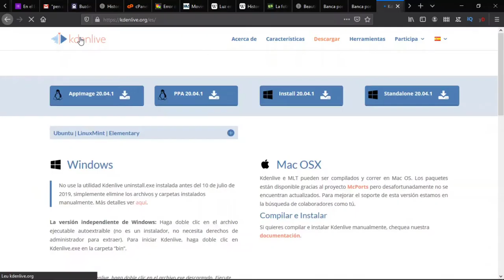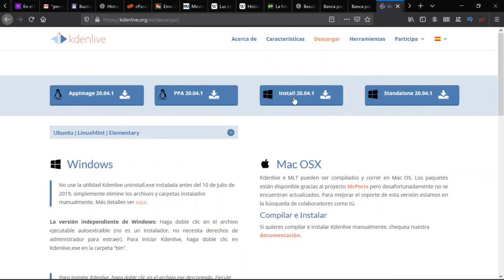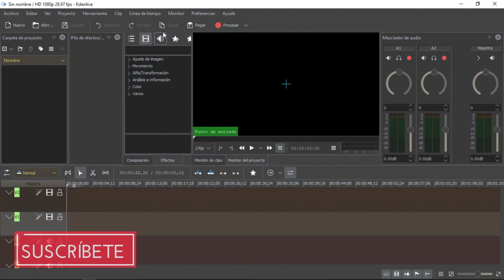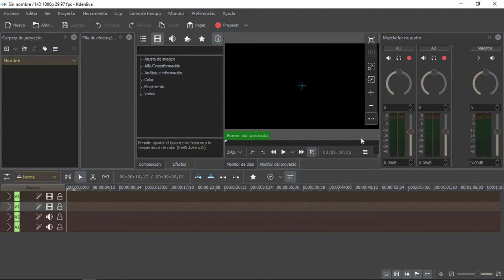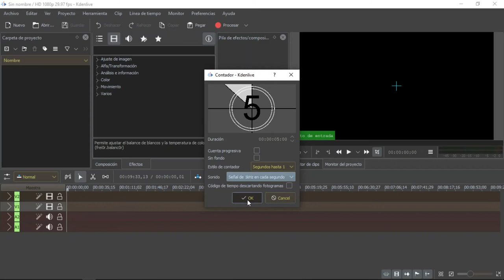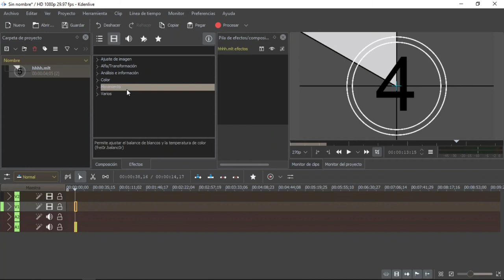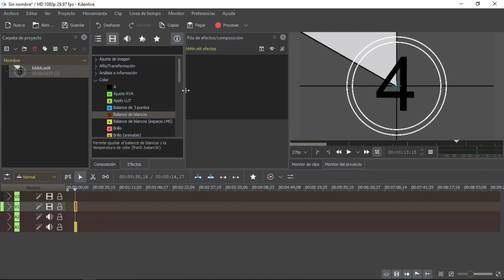Instalación e INTERFAZ de KDENLIVE #1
Ese es el primero video de una serie que voy a hacer sobre Kdenlive, un editor de videos gratuito. En ese video les enseño como instalar y presento la interfaz de este excelente editor.

Kdenlive nació en el año 2003, con un enfoque inicial en Linux, pero ya está disponible para los sistemas operativos Windows y OS de Apple.

Presenta muchos efectos, en mi opinión, más precisos que lo que ofrecía Shotcut, además de algunas características como sincronizar audio. Por esa razón, empece a migrar para este editor. Es una alternativa a editores de pago, incluso al mismo Shotcut.